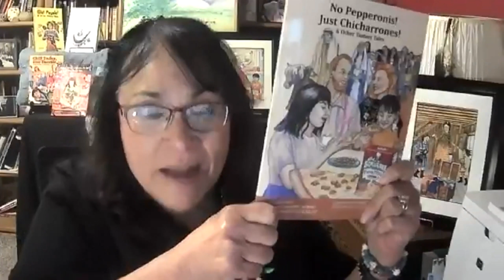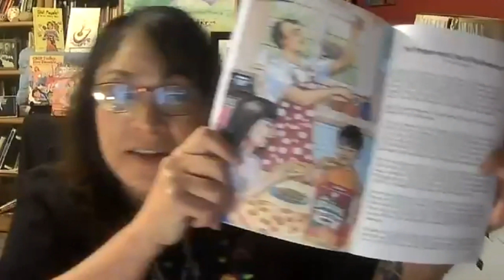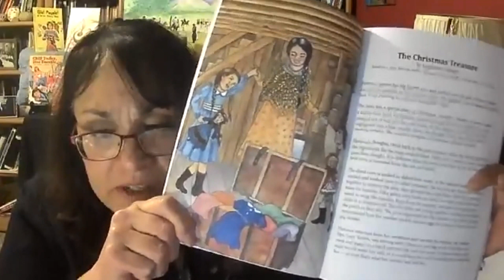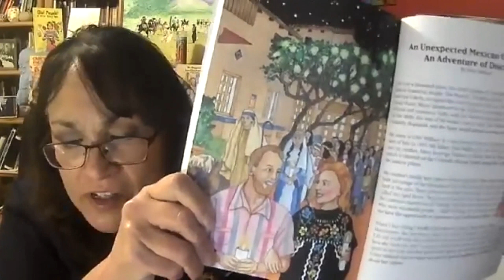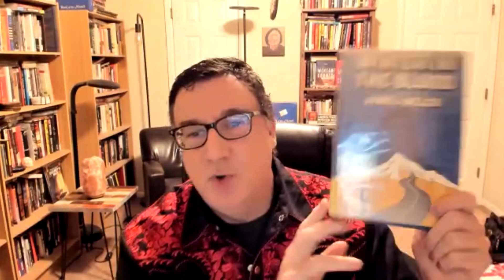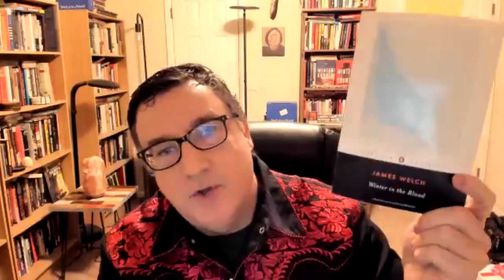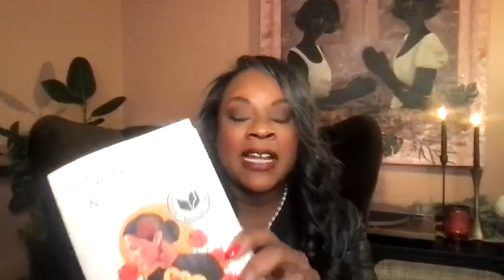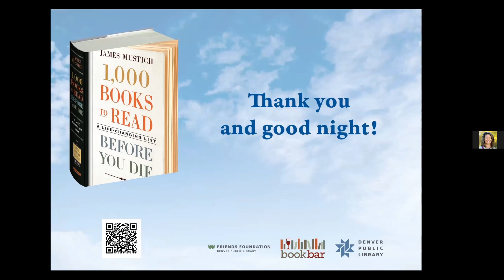Battle of the Books with Author Jim Mustich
Celebrate Winter of Reading with a virtual evening for book lovers! On January 22, 2022, we talked books with James Mustich, author of 1,000 Books to Read Before You Die, the compulsively readable, entertaining, and surprising book that celebrates the greatest books of all time - there’s something for every reader. Each of our five local luminaries battled to advocate for their favorite books, vying for the hearts and minds of the audience members. And now the votes are in.

Our literary gladiators include returning champion author Dr. Elizabeth Renee Fajardo (MSU Denver), Dr. Carl Clark from the Mental Health Center of Denver, author David Heska Wanbli Weiden, reporter and anchor Chris Parente, and Representative Leslie Herod.

Support Denver libraries and the communities they serve.